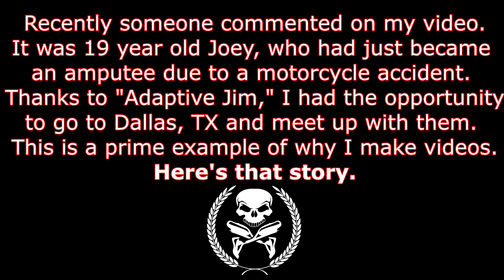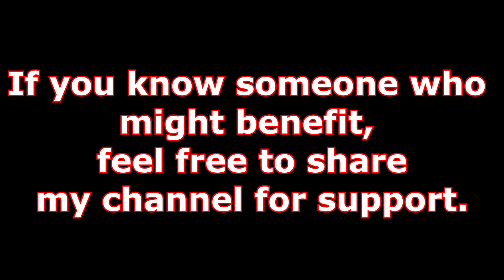I MET ANOTHER AMPUTEE THROUGH YOUTUBE!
HEY EVERYONE! DONT JUDGE ME!

I met a stranger from my videos. That stranger happened to be Joey, 19 years old who had been trying to get in touch with me for a few months. He's a recent single amputee (below the knee) due to a motorcycle accident. The amputee help networks did some good, but so did the power of social media. He was able to watch my channel amputv / alex schwartz and see what I could do despite being a double amputee.

This aided in his decision to amputate his leg after his motorcycle accident instead of opting for 'limb salvage' which involves months and months of ongoing surgeries and far lower quality of life, typically. I also met 'Adaptive Jim' with AdaptiveJourneys who helped get me out there! It was the NEXT DAY i flew to Dallas, Texas from when I first talked to Joey. Spontaneous amputee meetup to say the least.

It was an amazing time being able to meet a viewer that I had an impact on. This is the reason i make these videos because the same thing happened to me, not when i was first amputated (i was only 1 year old) but when i was 20 and lead to me finally meeting another amputee for the first time. So I make these videos to help other amputees and at the same time show a peek into our world.

SEE ME DAILY! ADD ME ON SNAPCHAT! -